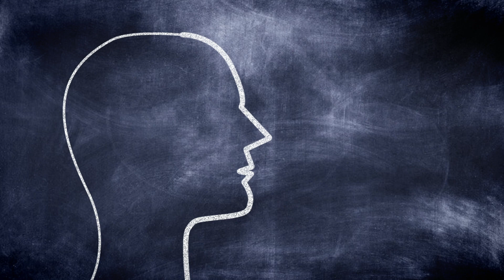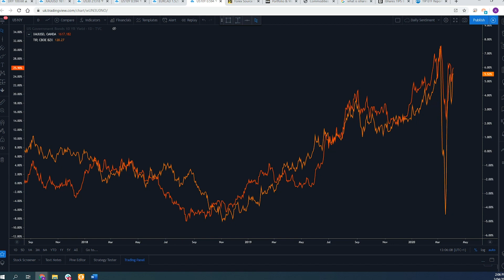How Do Real Interest Rates Impact Gold Prices?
Understanding Gold’s Relationship with Real Interest Rates
In this video, we answer a viewer’s question: How do real interest rates affect gold prices, and how can traders track them?

Gold’s value is heavily influenced by real interest rates — that is, interest rates adjusted for inflation. When real rates fall, especially into negative territory, gold becomes more attractive as a store of value since the opportunity cost of holding non-yielding assets decreases. Conversely, when real rates rise, gold often weakens as investors shift toward higher-yielding instruments like bonds or equities.

We’ll explain how to interpret the relationship between gold, Treasury Inflation-Protected Securities (TIPS), and U.S. government bond yields, and why traders often use these metrics to forecast gold’s next move.

You’ll also learn how inflation expectations, bond demand, and interest rate dynamics work together to shape gold’s price over time.

⏱️ Chapters
00:06 Understanding Gold's Relationship with Interest Rates
00:28 Defining Real Interest Rates
00:57 Opportunity Cost of Holding Gold
01:31 Impact of Negative Real Interest Rates
02:08 Market Dynamics of Bonds and Gold
02:29 Inflation and Bond Demand
02:45 Using TIPS as a Proxy for Real Yields
02:57 Correlation Between TIPS and Gold Prices
03:18 Alternative Measures for Tracking Gold
03:38 Using US Government Bond Yields
04:00 Summary of Correlation Measures
04:21 Closing Remarks and Questions

— The Financial Source Team